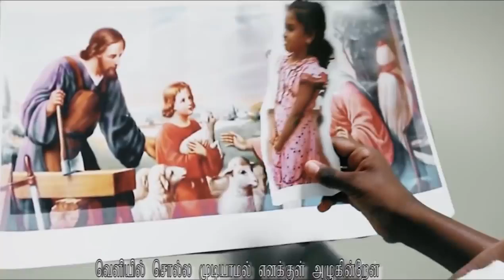christian devotional tamil song C8k1rgrwtF